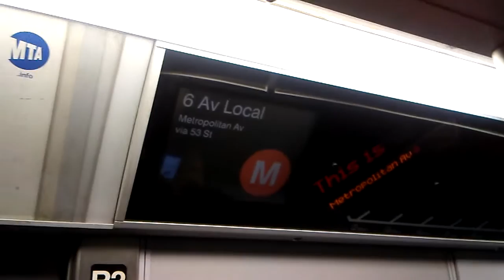R160A-1 (M) Train Cab Ride @ Night.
I Was Sad On Monday Because I Wanted To Take The (7) (A) (C) (J) (Z) Trains So I Could Gotten An R32 Or An R42 Or An R62A & I Like Those Trains Because Of The Railfan Window (RFW) & The (M) Train Is Not Very That Fun Anymore Because Of The R160's & The R160's Don't Have Any Railfan Window But They Only Have Cabs & I Missed The R42 (M) Trains Because They Had Railfan Windows. Taken @ Around 4:50 PM.